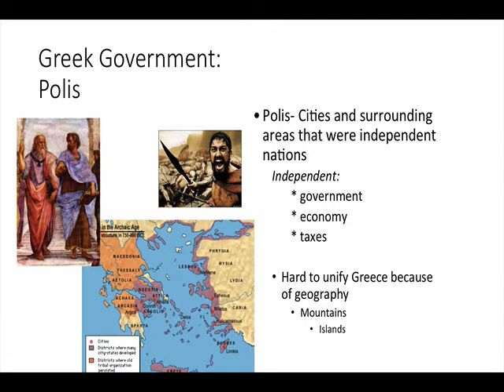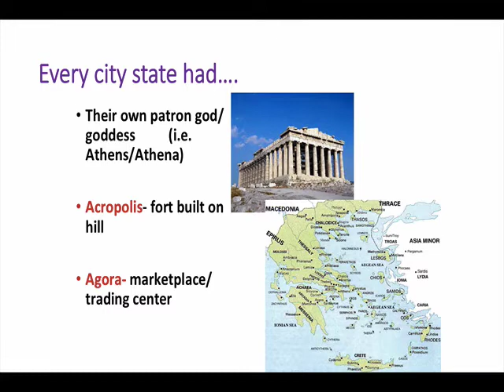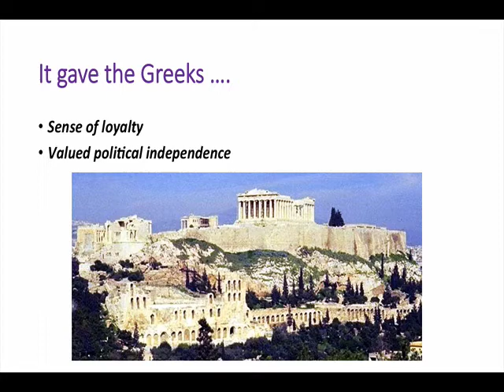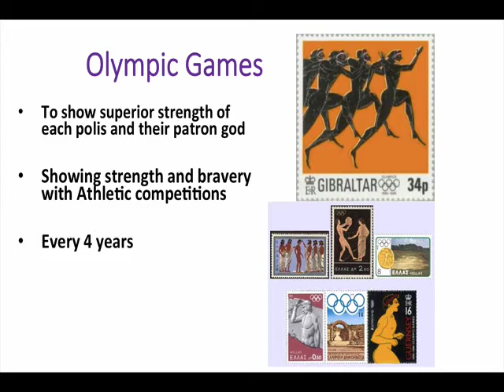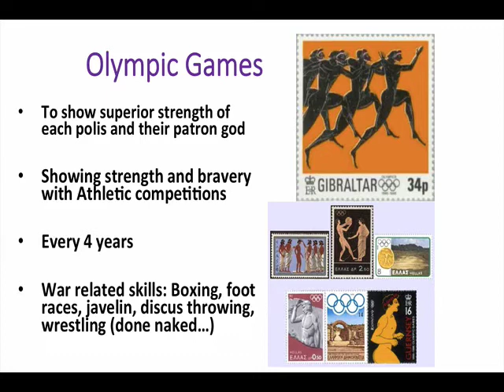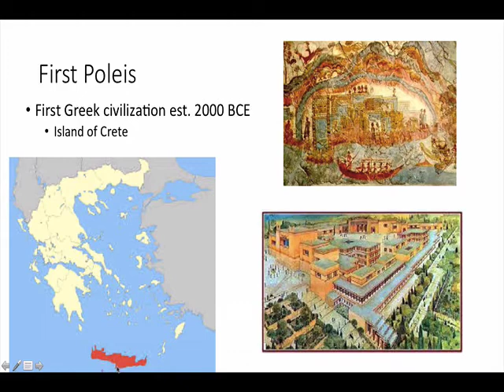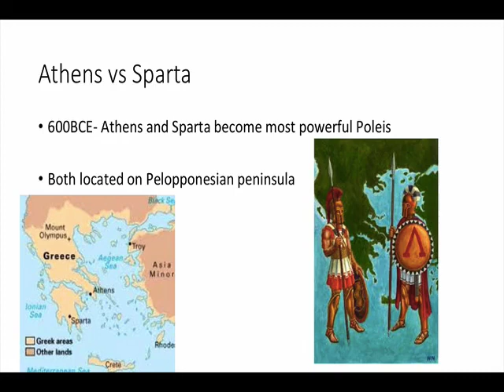Polis Video Lecture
Grade 7 Polis Video Lecture